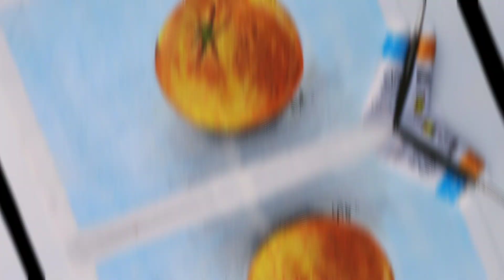Orange acrylic painting tutorial🍊/ easy for beginners /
Orange acrylic painting
Hope you like this ♥
Don't forget to support . 💪